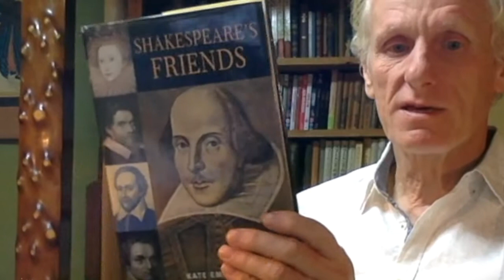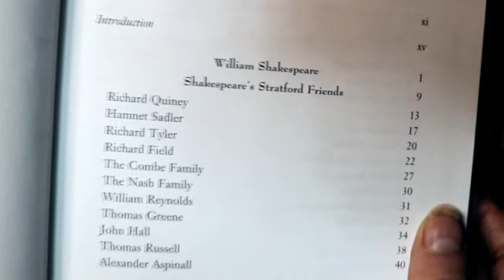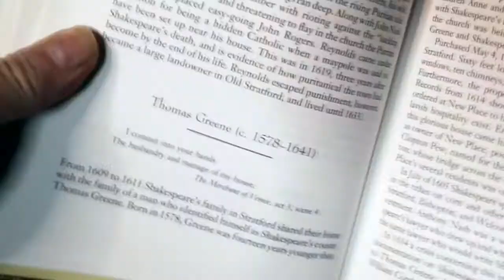🧑‍🎓 Who were Shakespeare's friends? What do we know about them? Stratford friends#1 Richard Quiney 👀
The Quiney family and Shakespeare's family were entwined for several generation, culminating in the marriage of Shakespeare's daughter to his lifelong friend Richard Quiney.

Quiney is of particular interest for his correspondence. He wrote the only surviving letter to Shakespeare and among his letters (including one from his 11-year-old son) several were written in Latin.

Translated titles:
বন্ধুরা প্রথম অংশ: স্ট্রাটফোর্ড বন্ধ

Shakespearovi přátelé. Část první: Stratfordští přátelé # 1 Richard Quiney

Shakespeares venner. Første del: Stratford-venner nr. 1 Richard Quiney

Shakespeare's vrienden. Deel een: Stratford-vrienden # 1 Richard Quiney

शेक्सपियरचे मित्र. भाग पहिला: स्ट्रॅट

دوستان شکسپیر. قسمت اول: دوستان استراتفورد شماره 1 ریچا

ਸ਼ੇਕਸਪੀਅਰ ਦੇ ਦੋਸਤ. ਪਹਿਲਾ ਭਾਗ: ਸਟ੍ਰੈਟਫੋ

Marafiki wa Shakespeare. Sehemu ya kwanza: marafiki wa Stratford # 1 Richard Quiney

షేక్స్పియర్ స్నేహితులు. మొదటి భాగం: స

เพื่อนของเช็คสเปียร์ ส่วนที่หนึ่ง:

Những người bạn của Shakespeare. Phần một: Những người bạn Stratford # 1 Richard

Amigos de Shakespeare. Primera parte: amigos de Stratford # 1 Richard Quiney

Shakespeares Freunde. Teil eins: Stratford Freunde # 1 Richard Quiney

Les amis de Shakespeare. Première partie: Amis de Stratford # 1 Richard Quiney

Amigos de Shakespeare. Parte um: amigos de Stratford # 1 Richard Quiney

أصدقاء شكسبير. الجزء الأول: أصدقاء ستراتفورد # 1 ريتشارد

莎士比亚的朋友。第一部分：Stratford朋友＃1 Richard Quiney

莎士比亞的朋友。第一部分：Stratford朋友＃1 Richard Quiney

શેક્સપીયરના મિત્રો. ભાગ એક: સ્ટ્રેટફો

Gli amici di Shakespeare. Parte uno: gli amici di Stratford # 1 Richard Quiney

シェイクスピアの友達。パート1：ストラットフォードの友達＃1リチャー

Shakespeare'in arkadaşları. Birinci bölüm: Stratford arkadaşları # 1 Richard Quiney

ஷேக்ஸ்பியரின் நண்பர்கள். முதல் பகுதி

Друзья Шекспира. Часть первая: Стратфордские друзья # 1

Przyjaciele Szekspira. Część pierwsza: przyjaciele ze Stratford, Richard Quiney

셰익스피어의 친구들. 1 부 : Stratford 친구들 # 1 Richard Quiney

Teman Shakespeare. Bagian satu: Teman Stratford # 1 Richard Quiney

Οι φίλοι του Σαίξπηρ. Μέρος πρώτο: Στρατφορντ φίλοι # 1 Ri

Mga kaibigan ni Shakespeare. Unang bahagi: Mga kaibigan sa Stratford # 1 Richard Quiney

शेक्सपियर के दोस्त। भाग एक: स्ट्रैटफ़